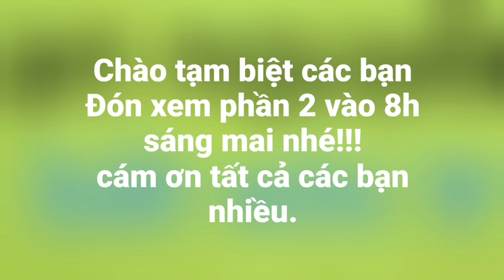Săn cá đầu Cồn dính con cá lạ, lần đầu tiên câu dính loài cá này | Săn bắt SÓC TRĂNG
Chuyến này vợ chồng mình sẻ lái vỏ lãi đi săn tìm điểm câu cá ở các cồn ngoài Sông Hậu gần khu vực mình ở.. đầu tiên là cồn Phong Nẵm chuyến này mình củng câu được nhiều cá lấm nhiều loại cá khác nhau có thêm con cá lạ..  nhưng k có cá to lấm chuyến này mình sẻ chia ra làm 2 clip đăng ở khung giờ quen thuộc nhe! Mời các bạn chú ý đón xem.